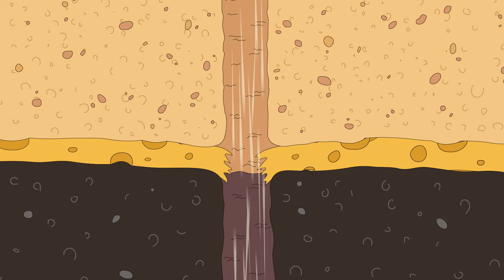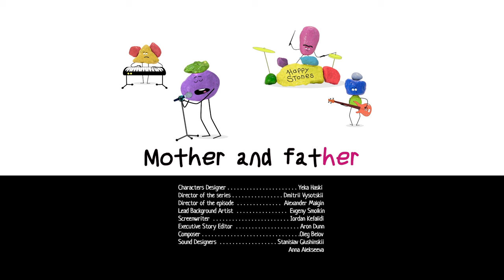Sonya from Toastville | OFFICIAL TRAILER Episode 3 | New animated series | Chuck Chicken Cartoons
Hey gang. It’s me Sonya! This time, Muffy, Maya, and I went to the Wildlife Refuge to save Nick from the rare and elusive animal Variegated Chibara.🍿 SUBSCRIBE and watch more new cartoons ► ☝️☝️ Subscribe to our channel 💡 Subscribe and watch new cartoons on Chuck Chicken Cartoons